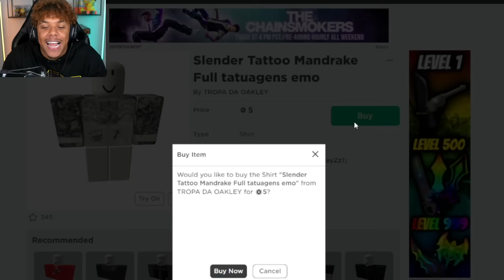I EXPOSE The BIGGEST GOLD DIGGER In ROBLOX BROOKHAVEN RP!